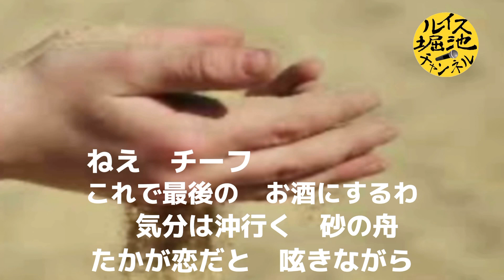東京とまり木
すぎもとまさと Masato Sugimoto#ルイス堀池#作詞吉岡治#作曲杉本眞人